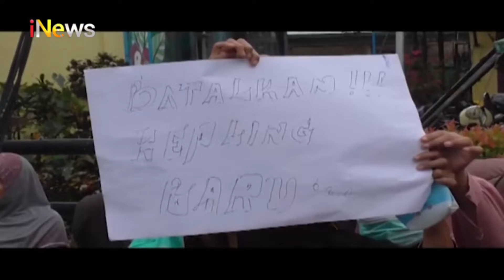Minta Kepling Dicopot, Warga Demo Camat